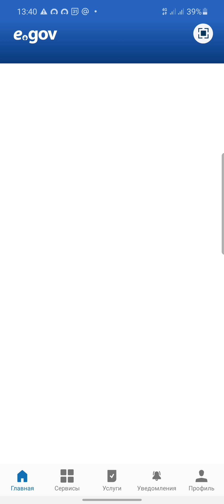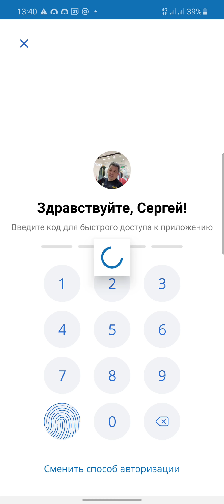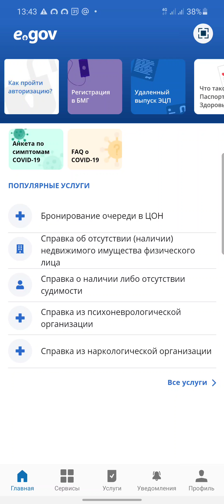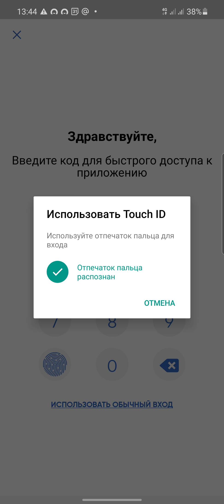ЦОН у вас в телефоне, Казахстан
заказывайте любые необходимые справки с вашего телефона